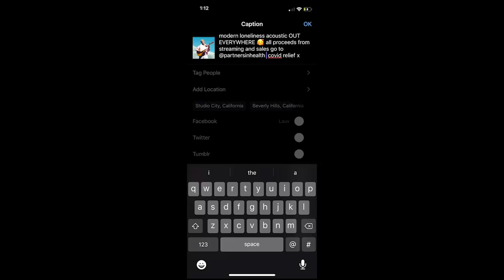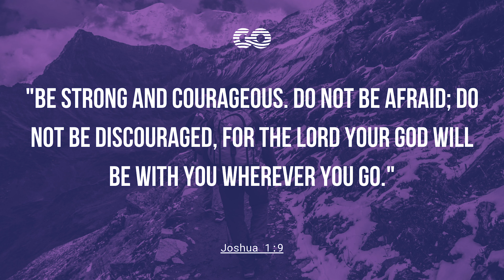Loneliness - Pr Jono Gillard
Pr Jono shares an inspirational message on loneliness.

Loneliness is a pretty serious topic, so if you have been struggling with loneliness please reach out to someone in your community who can support you.